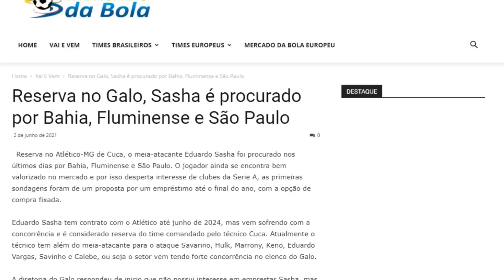PACOTÃO DE REFORÇOS DO SÃO PAULO PARA A PRÓXIMA JANELA! [ATUALIZADO]